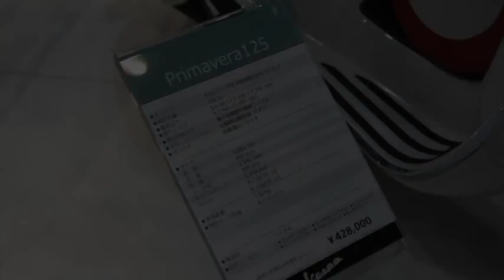Vespa Primavera 125 | 2014_4_18 Debut!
Vespa Primavera 125
ベスパ・プリマヴェラ125
4ストローク　空冷単気筒SOHC 3バルブ
ヴェスパ？ベスパ？